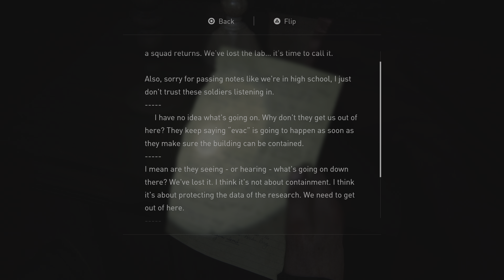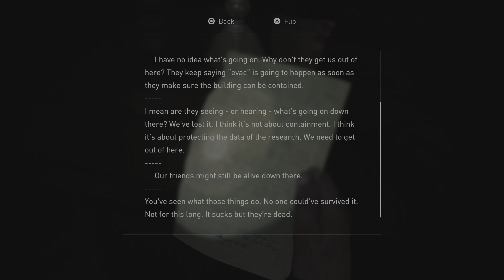The Last of Us Part II Remastered part 26